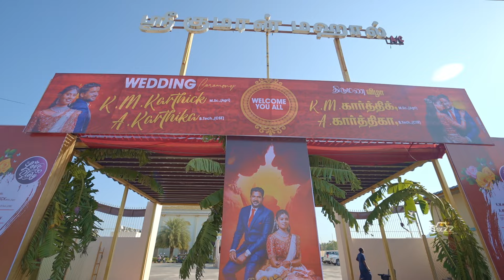karthi karthika wedding spot edited